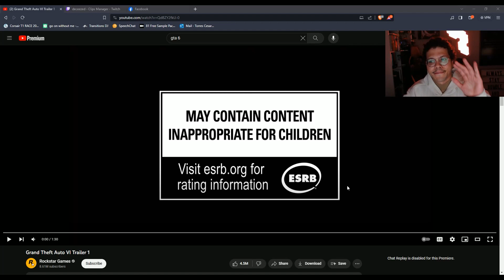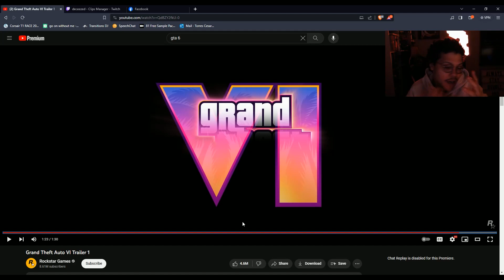THEY DROPPED IT EARLY // Deceezed reacts to GTA VI (Trailer 1)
This trailer was supposed to drop tomorrow, but today it came. A gift from the Rockstar gods descended upon gamers today. I CAN'T WAIT!

Can’t guarantee top quality gaming or content, but I’ll try to make you laugh once or twice.

I stream weekly on Twitch. You can find me on there or on socials:
TTV: deceezed